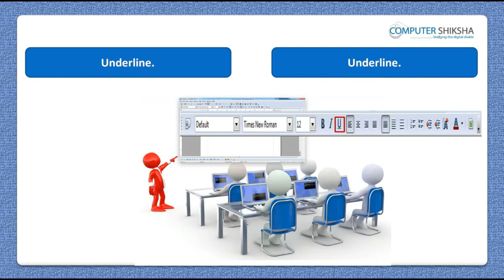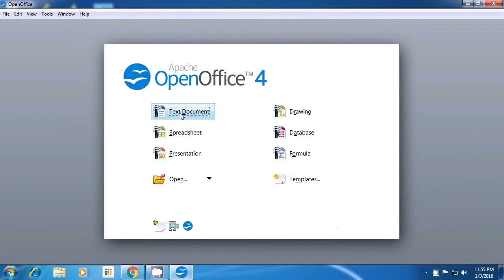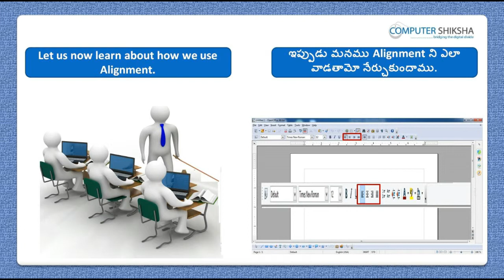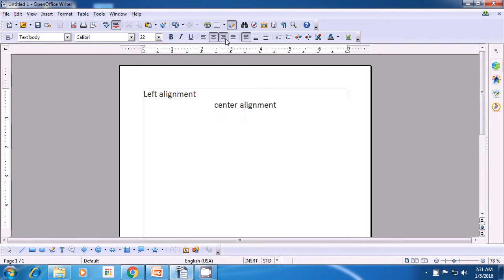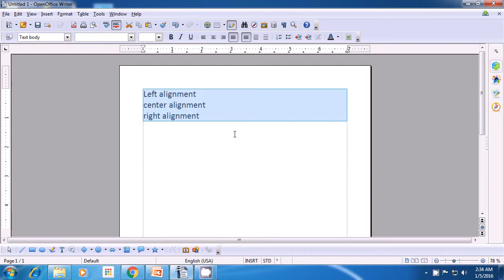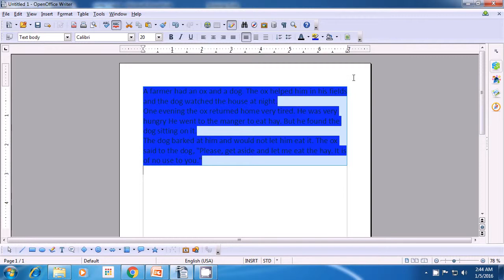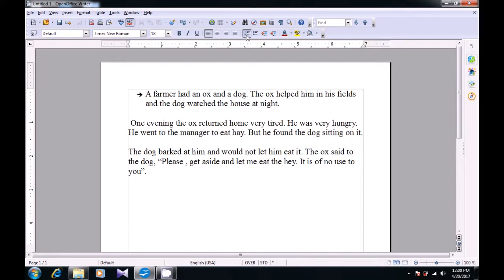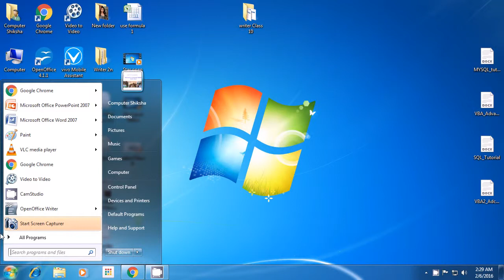Class 5 Open Office Writer 1 - Learn computers - Computer Education Online & Free (In Telugu)